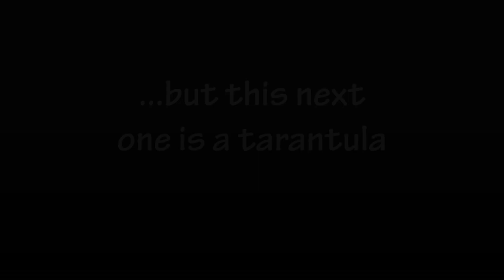Local Encounters of Ecuador - Bug Off! Ecuador Bugs & Spiders VLOG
We had some local encounters that we're a bit apprehensive about; we've told them to bug off but they won't listen. We want to share it with you today, hope you don't mind. Frank and Angie provide you with "real life" reports and insights while "telling it like it is" about everything traveling and living abroad in Ecuador, Panama and Beyond!  - *Scroll down to read more*

for the updated article about insects and bugs and spiders in Ecuador.

We're glad you appreciate what we do and you get something out of our videos. You will enjoy access to our community where you will receive two exclusive videos each month, plus more rewards!

DiscoverCuencaEcuador.com and HMFamilyLife are a participants in the Amazon Services LLC Associates Program, an affiliate advertising program designed to provide a means for sites to earn advertising fees by advertising and linking to Amazon.com. Additionally, DiscoverCuencaEcuador.com and HMFamilyLife participates in various other affiliate programs, and we sometimes get a commission through purchases made through our links.